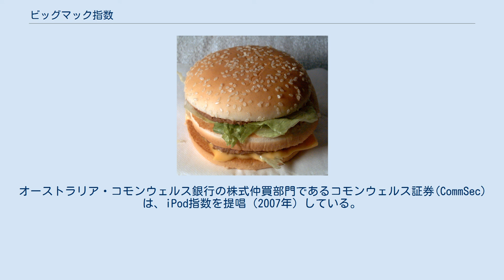ビッグマック指数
指標となるビッグマック ビッグマック指数（ビッグマックしすう、英語: Big Mac index）とは、各国の経済力を測るための指数。
マクドナルドで販売されているビッグマック1個の価格を比較することで得られる。
 イギリスの経済専門誌『エコノミスト』によって1986年9月に考案されて以来、同誌で毎年報告されている。
 ビッグマックはほぼ全世界でほぼ同一品質（実際には各国で多少異なる）のものが販売され、原材料費や店舗の光熱費、店員の労働賃金など、さまざまな要因を元に単価が決定されるため、総合的な購買力の比較に使いやすかった。
これが基準となった主な理由とされる。
 具体的には、たとえば日本でビッグマックが250円、アメリカで2ドルのときは、250/2=125となり、1ドル=125円 がビッグマック指数となる。
もしこの時点で、為替レートが1ドル110円だとすると、為替相場はビッグマック指数に比べて円高であり、この後、125円に向けて円安が進むだろう、などと推理する。
 各都市で、1個のビッグマックを購入するのに必要な労働時間を算出することにより、各都市の物価に比した賃金水準を推計出来る。
 実際のビッグマック（及び他のすべてのサンドイッチ）は世界各国で異なった重量、栄養価、サイズで提供されている。
例えばオーストラリアのビッグマックはカナダ版に比べカロリーが22％少なく、メキシコ版に比べ重量が8%軽くなっている。
また途上国では、ビッグマック＝高級品という感覚もある。
ベトナムでは、屋台のサンドイッチ（バインミー）に比べて４倍ぐらいする。
 この比較では「指数」という言葉を使うが、本来の意味の指数（無単位）ではない。
単位は各国の通貨単位である。
たとえば、日本では「円」、韓国では「ウォン」、中国では「元」を単位とする。
当然、単位の異なる各国のビッグマック指数を比較しても、何の意味もない。
ビッグマック指数（≒実効レート）が意味を持つのは、一つの国においてのことである。
ある国において、「現在の為替レートと比べて実効レートがどのくらいあるか」という比較でのみ、意味を持つ。
そのため、A国のビッグマックをドルや円に換算した値段とB国のそれとを列挙して、為替の評価ではなく、経済力や物価などを比較するのは誤りである。
 また、この数字には、消費税（付加価値税）が含まれているので、各国で比較する場合には、その分を除いて計算しないと、意味がない。
たとえば、欧州諸国では 20％程度の消費税がかかるので、それを勘案する必要がある。
 さらにはビッグマック指数は、物価感覚の比較の簡便で実用的方法ではあるが、たった1品目では厳密な比較ができない。
例えばビッグマックの価格と最低賃金を用いて計算した場合、ビッグマック1つ分のお金を稼ぐのに必要な労働時間が世界一短いのは、香港である（2018年）。
また、ファストフード店が激しい価格競争に晒されているかそうでないか、原材料の牛肉や小麦に対する補助金制度といった各国独自の特殊な事情が絡む。
またより精確な指標とするには同国内でも時代ごとに異なる一つ当たりの価格からグラム換算、炭水化物：油脂比率を含めたカロリー換算、たんぱく質など栄養価換算も考慮して計算しなくてはならなくなる。
 隣国で石油大国でありながらサウジアラビアとクウェートのビッグマックの値段は両極端でサウジアラビアが約70円強なのに対してクウェートでは約800円弱と10倍以上も開いている。
これはサウジアラビアのマクドナルドが国の補助金を受けているために極端に安いのに対して、材料のほとんど全てを輸入に頼っていて食料品価格の平均が高いクウェートでは高くなるためで、先進国以外では経済指標として機能しない。
また、金融危機の影響でマクドナルドが全店撤退してしまったアイスランドでは、測定不能になっている。
 1個のビッグマックを購入するのに必要な労働時間のトップ10都市は以下の通りである（2018年4月現在）。
 2013年現在、エコノミスト誌はビッグマック指数のほか、トール・ラテ指数（スターバックス指数、2004年から）やコカ・コーラマップなどの指数も発表している。
円についてはトール・ラテ指数の場合、ビッグマック指数とは逆に、さらに円安の余地があることになり、ビッグマック指数とは結果が大きく異なっている。
オーストラリア・コモンウェルス銀行の株式仲買部門であるコモンウェルス証券(CommSec)は、iPod指数を提唱（2007年）している。